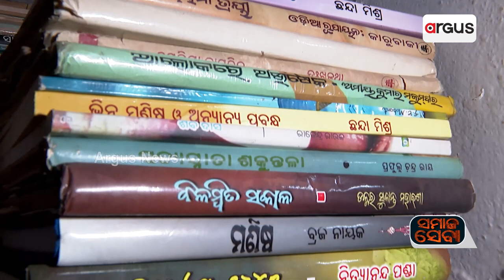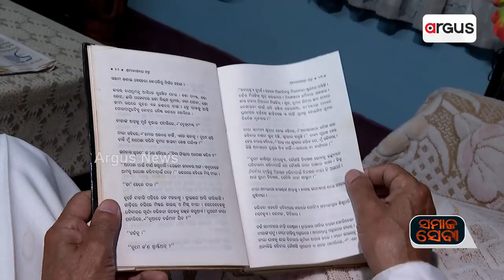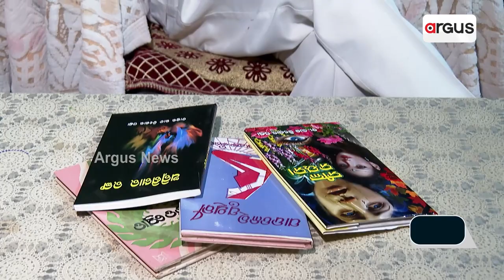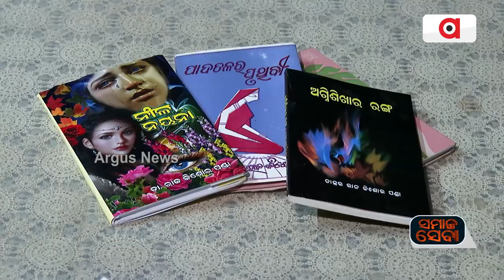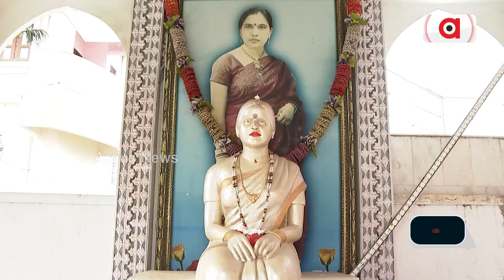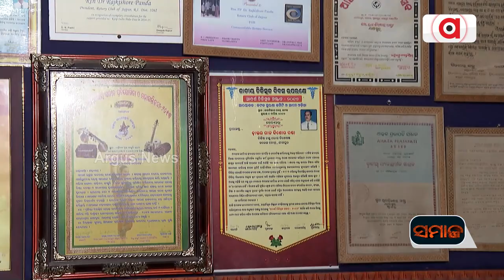Samaj Seva | Meet Jajpur's Social Activist Raj Kishore Panda